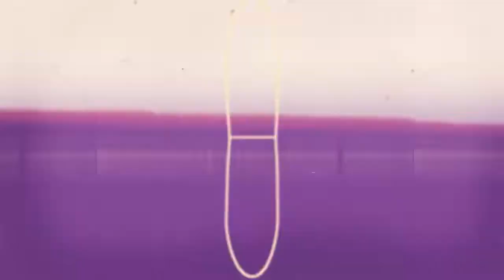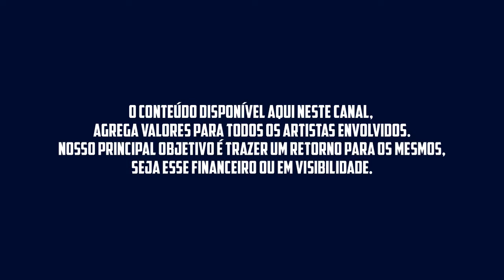🟨 MÚSICAS NOVAS - REPERTÓRIO NOVO - DIONES COSTA - PROMOCIONAL 2022 🟨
A BARONESA
ADAILTON SAMPAIO
ALECIO FARRA
ALMA GÊMEA
ALVEJANTE
AMADO EDILSON
ANDRÉ VIANA
ARROCHA
AS MELHORES MUSICAS
AS PODEROSAS
BAIANO MOTA
BALÕES DA PISADINHA
BANDA A FAVORITA
BANDA ENCANTUS
BANDA GRAFITH
BANDA REMELA DE GATO
BANDA TORPEDO
BARONESA
BETO BOTHO
BONDE DO SERROTE
BOTECO DAS AMIGAS
BOTECO DAS AMIGAS 2022
BRIOLA SALES
CABEÇA BRANCA
CABRAL
CABRAL 2021
CABRAL O REI DA SERESTA
CACHORRÃO DO BREGA
CANINANA
CANINANA DO FORRO
CARDOSO
CARLINHOS CAIÇARA
CIDO DOS TECLADOS 2022
CLECINHA DO ARROCHA
DANIELZINHO
DANIEZE SANTIAGO
DEO SERESTEIRO
DUDU ROCHA
DUQUINHA
DUQUINHA E ZEZO
EDISON RIBEIRO 2022
EDIVANILSON PAIXÃO
EDMILSON BATISTA
EDSON RIBEIRO
EDSON VIEIRA
EDY E NATHAN
ENCANTUS 2021
ESCOCÊS
FLAVINHO
FORRO DO HF 2021
FORRÓ NOVO 2021
FORRÓ QUENTÃO
GABRIEL O PRÍNCIPE
GALICIA
GENINHO BATALHA 2021
GERO LIMA
GERO LIMA 2021
GRUPO JJ
GUSTAVO LIMA 2021
GUTO LIMA 2021
HENRIQUE E JULIANO
HENRY FREITAS 2021
HIGHLANDER
IGOR GUERRA 2021
JAIRINHO
JAPÃOZINHO 2021
JARLY ALMEIDA 2021
JEFF COSTA 2021
JHEOVANE 2021
JHEOVANE O ASTRO DA SERESTA
JOILSON 2021
JONAS ESTICADO
JUNIOR VIANA 2021
KABRAL 2021
KABRAL O REI DA SERESTA
KLESSINHA
KLESSINHA 2021
KLESSINHA A BARONESA
KLESSINHA DA SERESTA
LAIRTON 2021
LANA MARA
LARISSA GOMES
LARISSA GOMES 2021
LÉO SANTANA
LIENE SHOW 2021
LUAN ANDRADE 2021
LUCIANO LINS
LUCIANO LINS 2021
MARA PAVANELLY 2021
MARILIA MENDONÇA AS MELHORES MÚSICAS
MARILIA MENDONÇA
MASTRUZ COM LEITE 2021
MC DANI
MC DANI 2021
MC DANNY
MC DANNY 2021
MC DANNY 2022
MC DANNY CD
MC DANNY CD 2021
MC DANNY COMPLETO
MC DANY
MC N10
MC N10 2021
MC ROGERINHO
MC ROGERINHO 2021
MC WS
MC WS 2021
MESA DE BAR
MESA DE BAR 2021
MINHA ARROCHADEIRA 2021
NEHON NOVO 2021
NENHO 2021
NENHO NOVO
O CRUSH
O ESCOCÊS
O MAGGO
O MAGGO 2021
O MANDRAKE
O MANDRAKE 2021
O POETA
O POETA 2021
O POETA 2022
O REI DA CACIMBINHA 2021
O'POETA 2021
OS CORINGAS
OS MELHORES LANÇAMENTOS SERTANEJOS
OS MELHORES SUCESSOS
OZ KORINGAZ
OZ KORINGAZ CD
OZ KORINGAZ MANOELA
PAGODART
PANCADEIXXON
PANCADEIXXON 2021
PANCADEIXXON 2022
PAPAZONI
PAPAZONI 2021
PEDRINHO PISADINHA
PEDRO VALENTE
PISADA BREGÃ 2021
PISADA DE BARÃO
PISADA DE BARÃO 2021
POETA
POETA 2021
RAFAELA SANTOS 2021
RAFAELLA SANTOS
RAI FERREIRA
RAI FERREIRA PAGODÃO
RAINHAS DA FARRA 2021
RANEYCHAS
RANEYCHAS 2021
RANEYCHAS 2022
REI DA CACIMBINHA
REI DA CACIMBINHA 2021
REI DA CACIMBINHA 2022
REMELA DE GATO
REMELA DE GATO 2021
RIAN LUCAS 2021
ROGERINHO
ROGERINHO 2021
ROGERIO SOM
SERESTA
SERESTA 2021
SERESTA DA KLESSINHA
SERTANEJO TOP
SEU MAXIXE
SEU MAXIXE 2021
SOLANGE ALMEIDA 2021
TOCA DO VALE 2021
TOP SERTANEJO
TOQUE DEZ 2021
TURMA DA TIBATINHA 2021
TURMA DO CANGACEIRO 2021
UNHA PINTADA 2021
VAQUEJADA 2021
WALLAS ARRAIS 2021
WELITON O GORDINHO 2021
WESLEY SAFADÃO 2021
XAND AVIOES 2021
YURI PRESSÃO 2021
ZÉ DA VEA
ZE DA VEA 2021
ZÉ MALHADA
ZÉ VAQUEIRO
ZEZO 2021
ZEZO AS MELHORES
ZEZO E DUQUINHA
ZEZO E DUQUINHA A LIVE